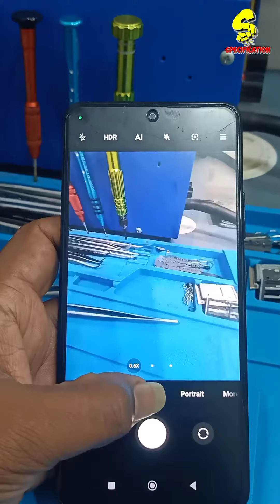Redmi Note 10 Pro / Redmi Note 10 Pro Max / camera issues solution / camera main /